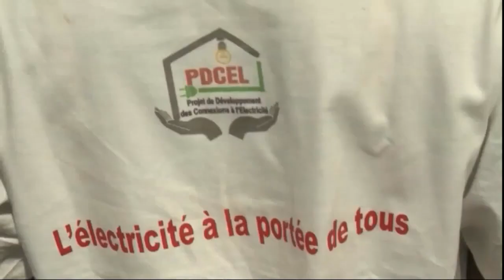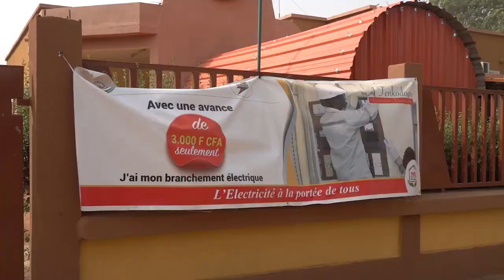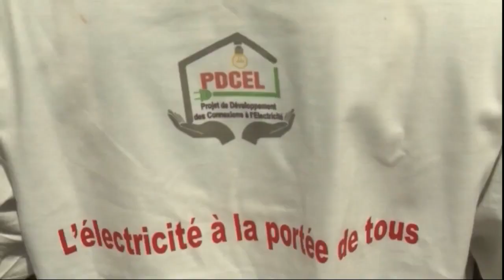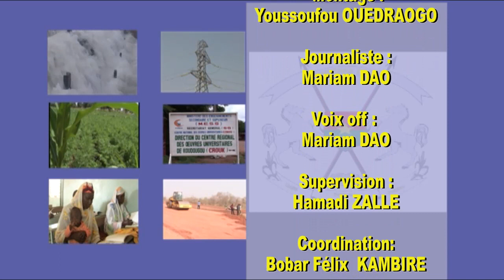PDCEL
PDCEL  des branchements électriques à partir d'une avance de 3 000 F CFA